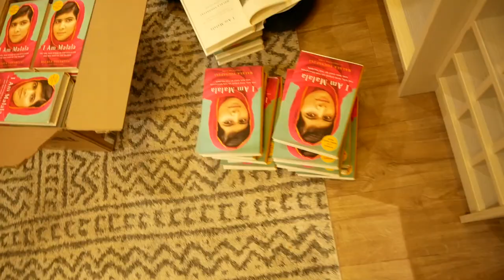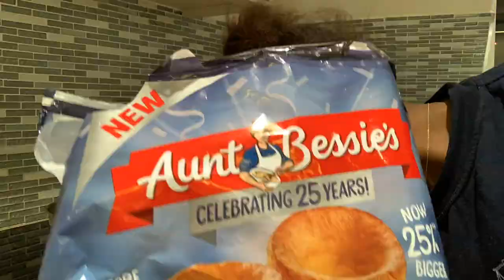a chilled day in the life with Malala and Vee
hey guys!! today's video is all about a chilled day in the life with Malala and Vee

Sub count at time of upload: